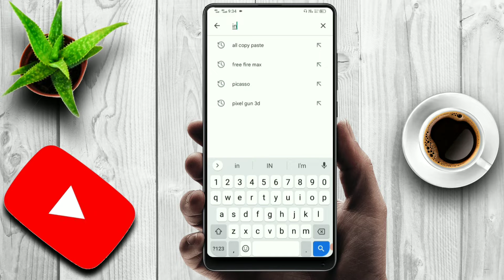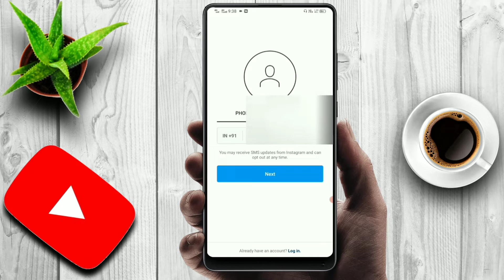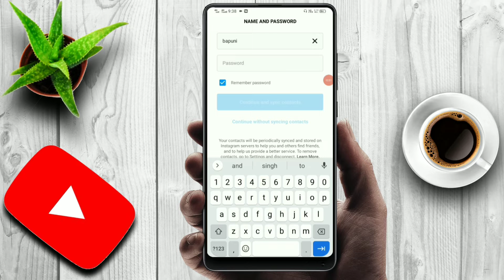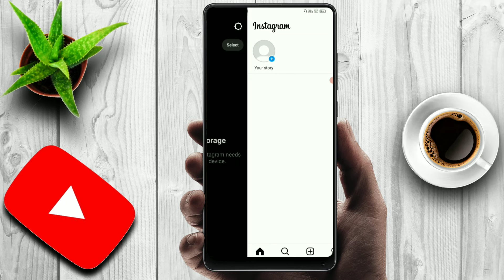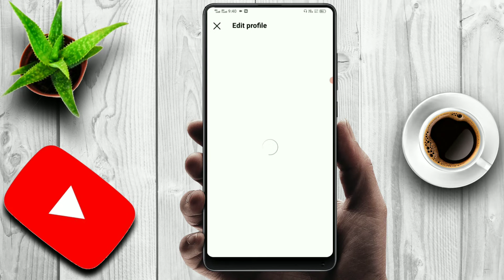instagram ki id kaise banaye new | how to creat Instagram account/id kese banaye 2022#YOUTUBETECH#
instagram ki id kaise banaye new | how to creat Instagram account/id